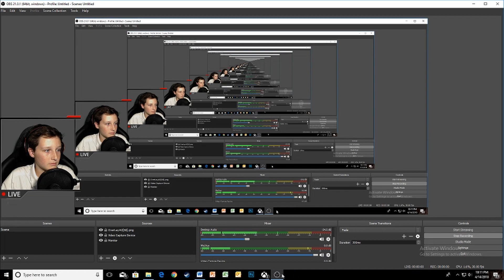FISHBOWL & REAPER EXTERMINATION!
Hey there! I will try to upload once a week. Maybe twice a week rarely.